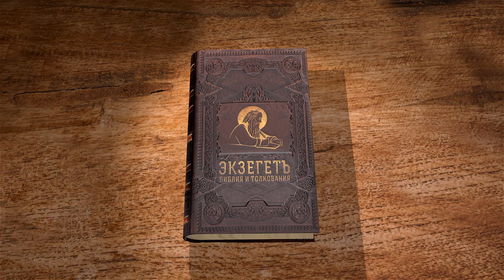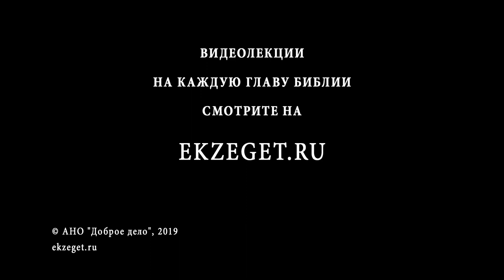Книга пророка Варуха. Глава 1. Протоиерей Олег Стеняев. Ветхий Завет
Книга Варуха - одна из второканонических книг, которая отсутствует в еврейском тексте Писания. Она взята из Септуагинты, греческого текста Ветхого завета. Также фрагмент из неё был обнаружен в Кумранских пещерах. В первой главе говорится о тексте книги и авторе. Текст книги пересылали из рассеяния в Иерусалим. Также здесь приводится покаянная молитва иудеев рассеяния.

Сегодня на библейском портале Экзегет мы начинаем изучение Книги пророка Варуха.

Книга Варуха — одна из второканонических книг, которая отсутствует в еврейском каноне, а в греческой Библии она помещена между книгой Иеремии и Плачем. В Вульгате блаженного Иеронима после Плача Иеремии. В ней содержатся некоторые пророчества. Написание этой книги относится ко временам разрушения Храма, а точнее, уже после разрушения Храма. Известно, что в Кумранских пещерах был обнаружен фрагмент этой книги на греческом языке, который датируется 100-м годом до Р.Х. Т.е. это всё-таки древнее произведение, относящееся именно к ветхозаветным временам. Первая глава повествует о том, когда слова книги были произнесены. Потом пророк читает эту книгу иудеям, переселённым в Вавилон, а иудеи из Вавилона посылают в Иерусалим приношения и книгу Варуха. Также здесь даётся покаянная молитва иудеев, которые пребывали в рассеянии, в языческом пленении. Итак мы читаем первую главу книги Варуха с первого по второй стих.